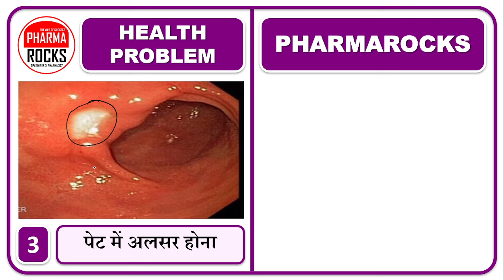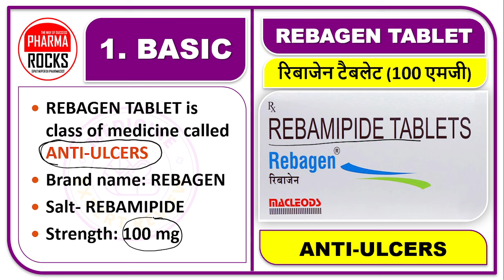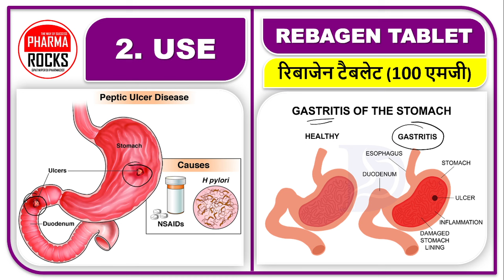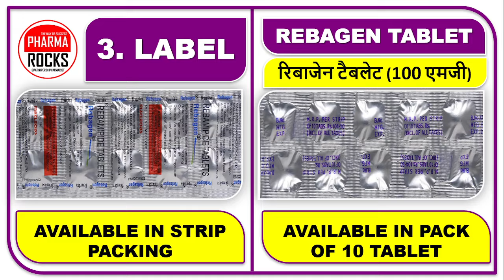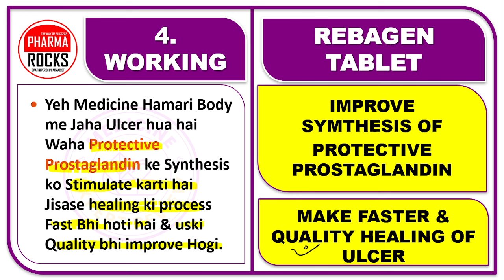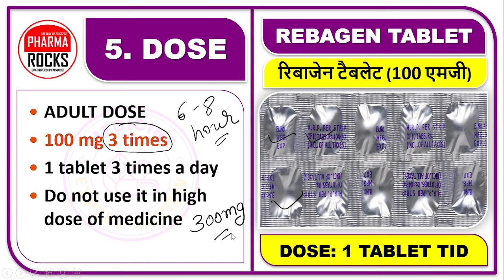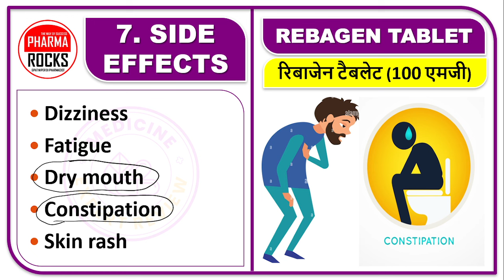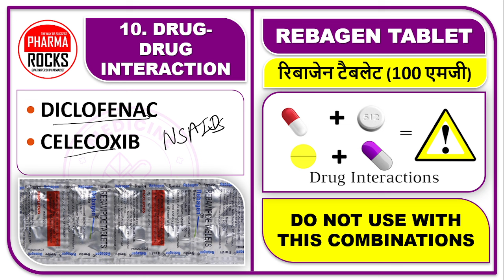अलसर की BEST गोली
ASSISTANT PROFESSOR
FOUNDER PHARMAROCKS
PHD SCOLAR (GTU AHMEDABAD)

Ulcer ki dava,
Ulcer ki Goli,
Ulcer ka best ilaj,
ulcer thik karne ki goli,
teji se ulcer thik karne ki dava,
Mouth ulcer ki dava,
pet me ulcer ki dava,
pet me ulcer ki goli,
pet me ulcer ki medicine,
best medicine for mouth ulcer,
best medicine for Ulcer,